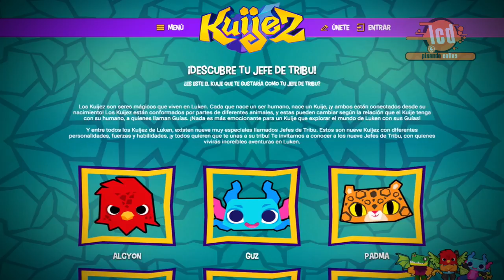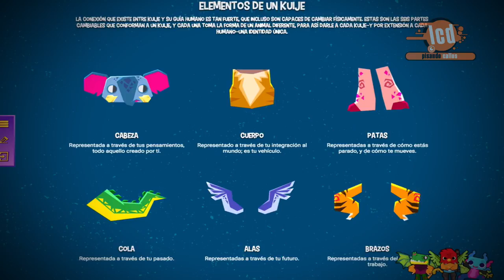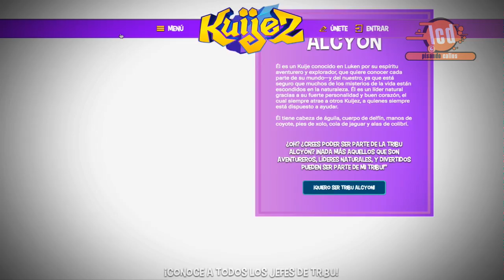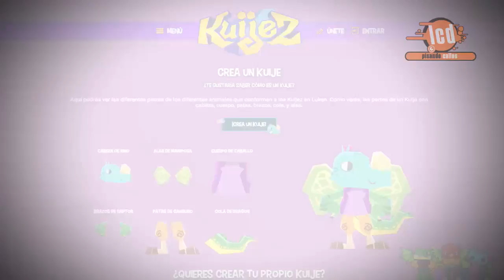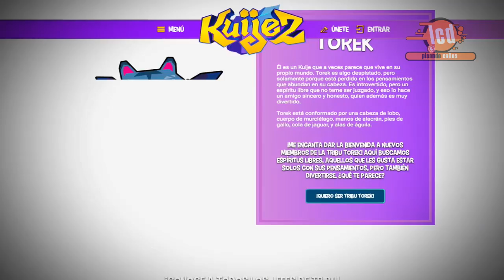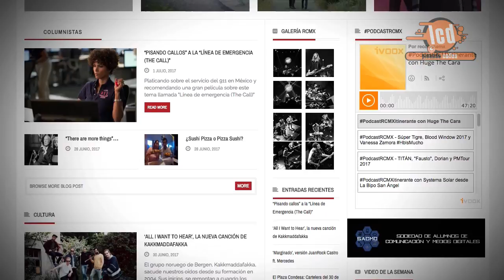Pisando Callos al lanzamiento del videojuego KUIJEZ!!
Con mucho gusto y orgullo les presentamos un videojuego hecho y realizado por mexicanos, se llama KUIJEZ !! un videojuego para niños, niñas y mamás donde tienen que crear su propio KUIJE y así lanzarse a la aventura, este saldrá a la venta el 9 de noviembre para IOS y el 23 de noviembre para los usuarios de Google play y android
Te dejamos el link donde podras ver y saber todo lo relacionado con KUIJEZ

Pisando Callos es un Programa donde se platica de todo, desde una anécdota hasta de política, este programa no lucra con la música que se programa, solamente es con fines de entretenimiento

Ilustración del programa sin fines de lucro y sin ganar nada de dinero es solo para fines de ilustración y darle mas apoyo al tema que se trato:

Tracklist de música utilizada en el programa sin fines de lucro solo para ilustración:
Música realizada con IMaschine,Electro House 2016 Best Festival Party Video Mix  New EDM Dance Charts Songs  Club Music Remix [Low, 480x360p]